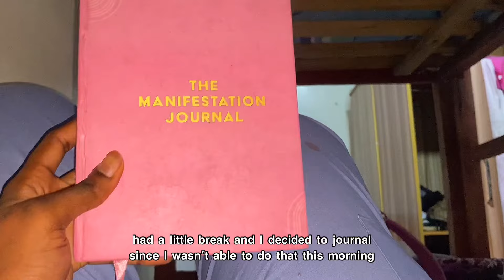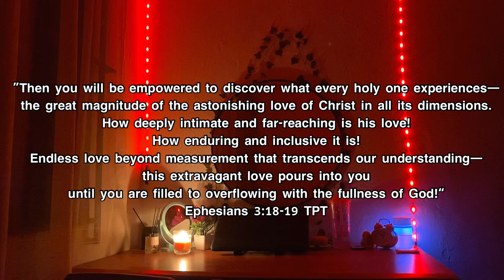24HRS on EMERGENCY CALL | Doctor working in Lagos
Hi guys

Become that girl in 2024| Manifestation Your Dream life| how to create the PERFECT Vision Board ✨

Follow me on maka

FAQ
What camera do you use?
       IPhone 11 only
What do you use to edit?
       VLLO
How old are you?
       23 years old (the 24th of June)

music 🎵
Uppbeat.io